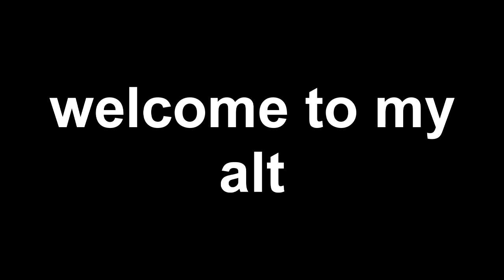welcome i guess